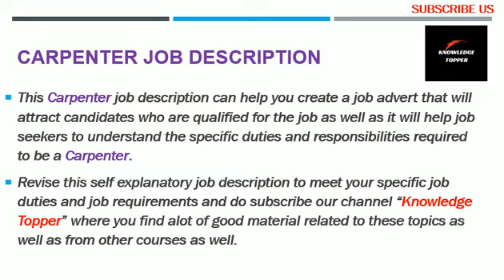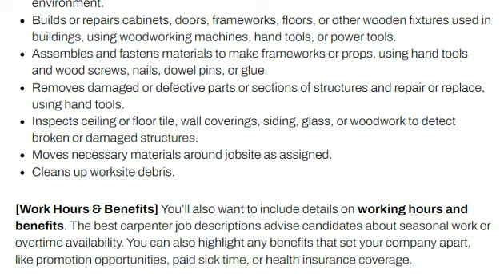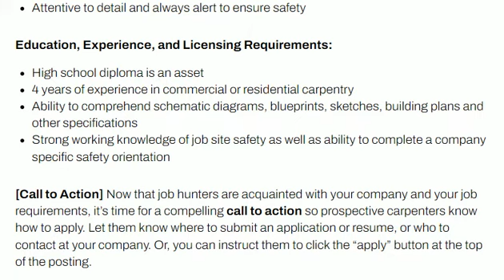Carpenter Job Description | Carpenter Duties and Responsibilities | Carpenter Work | Carpenter Skill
Complete and clear explanation about carpenter job description with sample or carpenter job duties and responsibilities or carpenter qualities and skills or carpenter qualification role of a carpenter or carpenter skills or carpenter job roles or qualification, or carpenter resume or duties and responsibilities of carpenter and carpenter salary or carpenter duty and responsibility pdf completely explained by @Knowledge Topper with suitable examples.

This video covers the following information:
1. carpenter job description
2. carpenter job duties
3. carpenter job responsibilities
4. carpenter duties and responsibilities
5. carpenter job description
6. carpenter job duties
7. carpenter job responsibilities
8. carpenter duties and responsibilities
9. carpenter duties
10. carpenter responsibilities
11. carpenter duties and responsibilities
12. job description of carpenter
13. carpenter duty and responsibility
14. carpenter quality and skills
15. role of carpenter
16. carpenter resume
17. carpenter duties and responsibilities list
18. carpenter tasks
19. role of carpenter
20. carpenter job description sample
21. carpenter duties and responsibilities pdf
22. carpenter roles and responsibilities
23. carpenter job responsibilities
24. carpenter meaning
25. knowledge topper
26. carpenter qualifications
27. carpenter technique
28. carpenter tips
29. carpenter work description
30. senior carpenter job description
31. carpenter job requirements
32. junior carpenter job description
33. carpenter job description
34. carpenter responsibilities
35. product carpenter job description
36. role of carpenter
37. sales and carpenter job description
38. carpenter duties
39. advertising manager job description
40. carpenter description
41. carpenter roles and responsibilities
42. carpenter job description sample
43. carpenter duties and responsibilities
44. trade carpenter job description
45. social media carpenter job description
46. carpenter job specification
47. marketing project manager job description
48. brand carpenter job description
49. assistant carpenter job description
50. senior carpenter job description
51. roles and responsibilities of carpenter ppt
52. carpenter jd
53. carpenter job responsibilities
54. carpenter job role
55. carpenter job interview
56. carpenter job interview questions
57. carpenter salary
58. carpenter job duties
59. journeyman carpenter job description
60. master carpenter job description
61. lead carpenter job description
62. rough carpenter job description
63. carpenter helper job description
64. carpenter job duties
65. carpenter duties
66. apprentice carpenter job description
67. carpenter foreman job description
68. finishing carpenter job description
69. carpenter job description
70. framer job description
71. carpenter job description for resume
72. carpenter description
73. carpenter duties and responsibilities
74. carpenter job responsibilities
75. construction carpenter job description
76. carpenter responsibilities
77. carpenter assistant job description
78. carpenter job description pdf
79. carpenter job description template
80. furniture carpenter job description
81. general carpenter job description
82. carpenter scope of work
83. form carpenter job description
84. framing carpenter job description
85. carpenter laborer job description
86. remodeling carpenter job description
87. carpenter work
88. carpenter skills
89. carpenter resume skills
90. carpenter resume